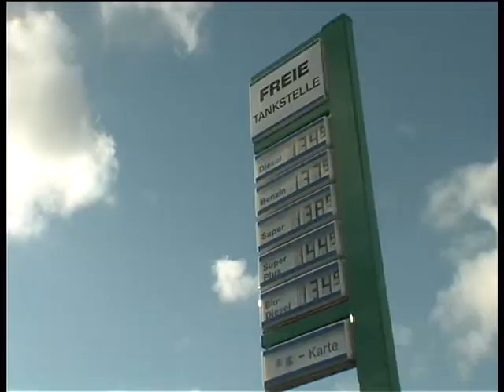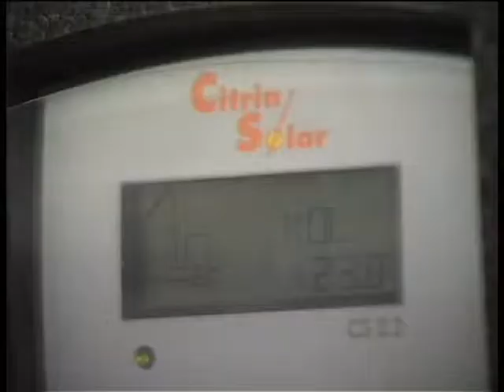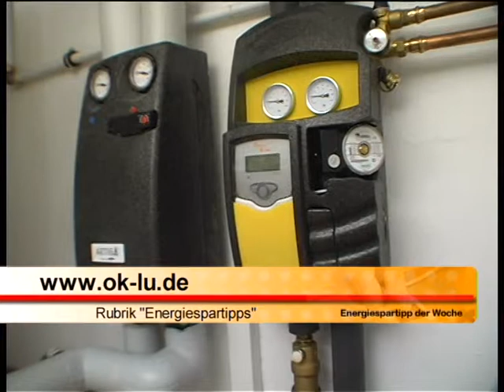Energiespartipp 09 - Die Wärmepumpe